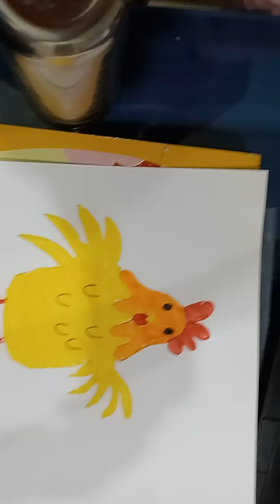Draw and coloring hen for kids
easy drawing
hen drawing tutorial
art
easy drawing with sari
number drawing
draw
easy draw
easy hen drawing
simple drawing
hen
hen drawing lesson
drawing tutorial
how to draw a hen from number 5
turn number into drawing
hen drawing easy
murga drawing easy
to learn
lesson
to draw
drawing
draw
paint
sketch
course
tutorial
how to draw
sketching
design
animals
art
art attack
graffiti
marker
pen
comic
movie
wonderful
line
figure
people
cartoon
animation
anime
god
power
sport
football